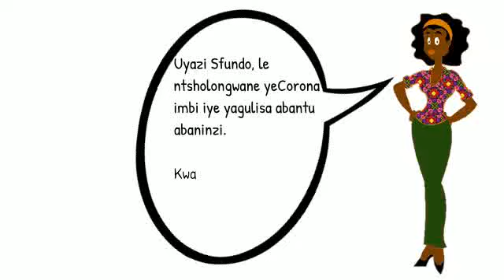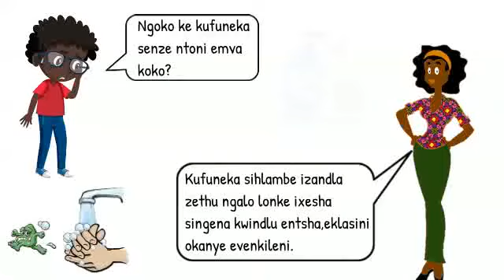isiXhosa coronavirus social story child zp197888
isiXhosa coronavirus social story child